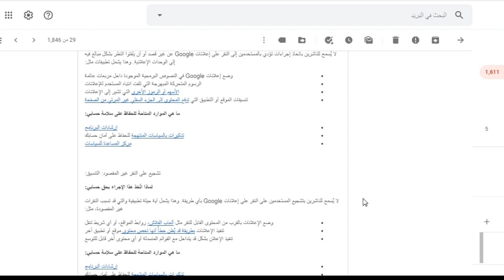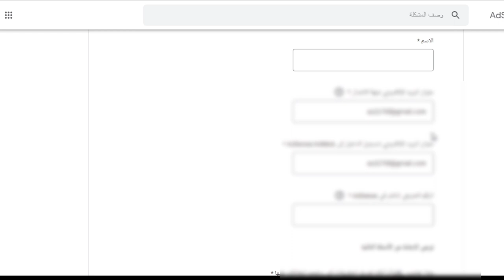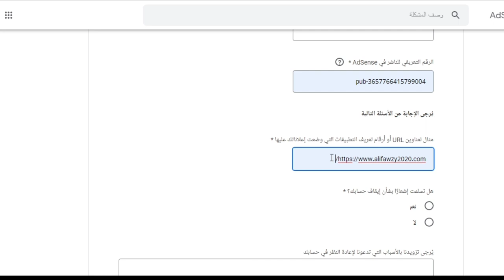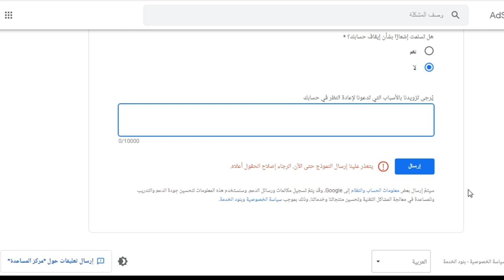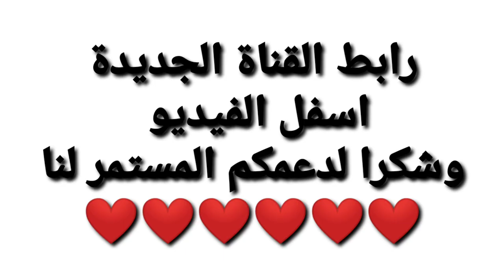استرجاع حسابات جوجل ادسنس التى تم اغلاقها | طلب إعادة نظر في انتهاك سياسة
في هذا الفيديو سوف نتعرف على استرجاع حسابات جوجل ادسنس التى تم اغلاقها | طلب إعادة نظر في انتهاك سياسة و النقرات الغير شرعية وظهر في الاوقات الاخيرة غلق حسابات ادسنس كثيرة بسبب السياسات او بسبب النقرات الغير شرعية وفي هذا الفيديو سوف نشرح كيفية تقديم طلب التماس لاسترجاع حسابك في ادسنس
رابط قناتي الاخرى